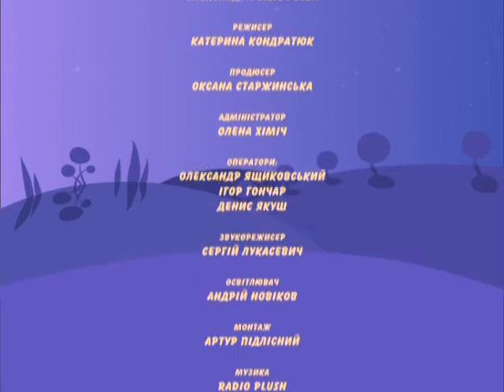Kazka Genzel i Gretel ch1